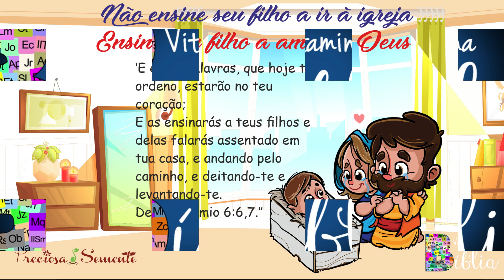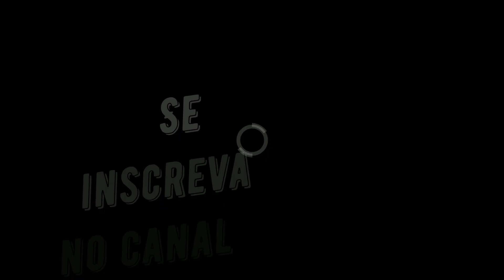ENSINE SEU FILHO A AMAR À DEUS! - Preciosa Semente - Vitamina B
ENSINE SEU FILHO A AMAR À DEUS!

No meio de uma reunião durante a semana, uma senhora chateada se levantou e disse:

– Pastor, meu filho não quer mais ir a igreja! Desde pequenininho eu levo ele a casa do Senhor. Eu insisti com ele a vida toda pra ir. Falei da importância da igreja, de como aqui as pessoas são ótimas, o ensino muito bom, mas agora ele já está grande e não quer mais ir. Pastor, me diga: onde foi que eu errei?

E foi aí que ele lançou a pérola:

*– Minha irmã, não ensine o seu filho a ir à igreja!*

E todo o povo ficou espantado com a atitude do Pastor! Como ele, o líder da igreja, alguém que deveria amá-la tanto iria aconselhar  uma mãe que ela NÃO deveria ensinar seu filho a ir a casa de Deus?

Mas ele explicou-se:

*– Ensine o seu filho a amar a Deus e assim, naturalmente, ele vai amar e querer ir à igreja.*

Todos respiraram aliviados! E naquele instante o espanto se transformou em lição.

A fala do pastor não foi apenas uma frase de efeito. Quando a Bíblia fala sobre criação de filhos ela é clara dizendo que eles devem ser criados pelos pais na doutrina e admoestação do Senhor (Efésios 6.4). E as palavras estão relacionadas com o ensino prático e teórico da visão de Deus sobre todas as coisas. Os filhos precisam ouvir dos pais em primeiro lugar todo o conselho de Deus para a vida deles. A igreja ajuda, reforça, disciplina, mas não se engane, ela não substitui o papel dos pais que foi dado pelo próprio Deus.

O famoso versículo do A.T nos fala: “Que todas estas palavras que hoje lhe ordeno estejam em seu coração. Ensine-as com persistência a seus filhos. Converse sobre elas quando estiver sentado em casa, quando estiver andando pelo caminho, quando se deitar e quando se levantar” Deuteronômio 6:6-7. Pai, mãe, não terceirizem para a igreja ou para qualquer outra instituição o maravilhoso ensino do amor a Deus! Que privilégio será para você saber que seu filho aprendeu em casa que Deus amou o mundo de tal maneira que mandou Jesus para salvá-lo!

Lembre-se sempre: A primeira igreja do seu filho é a sua casa! Ensine ele a amar a Deus.

*Que Deus abençoe a sua família!*
Vem com a gente, vamos juntos levar a Preciosa Semente